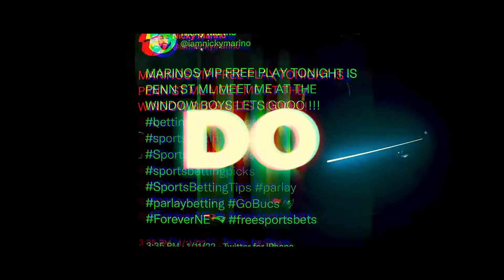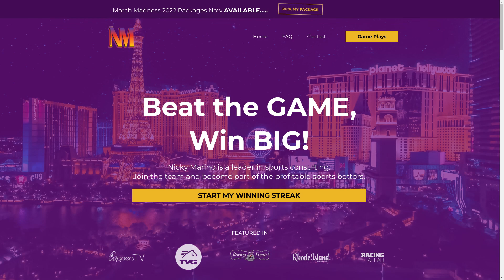The Nicky Marino Show Ep 5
Another sweep last night